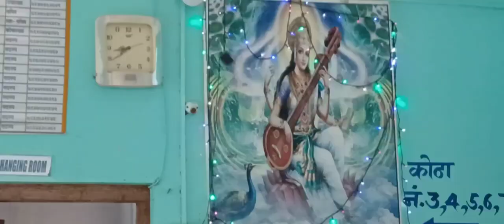diliprajthala film SAMAYA KO SADUPAYOG clap 1,2 mix 20810711